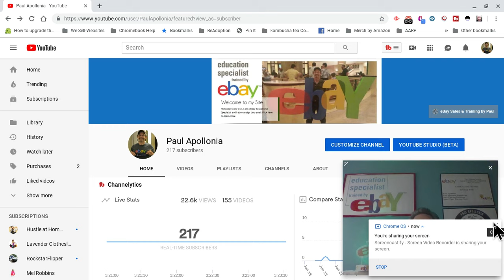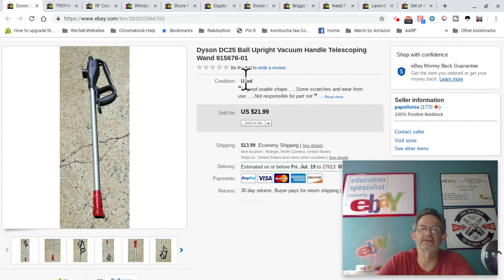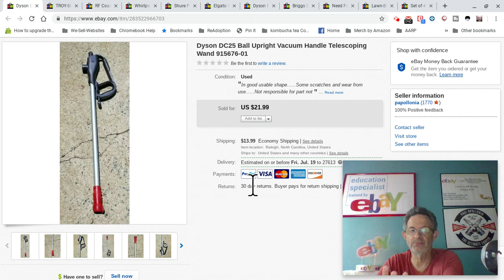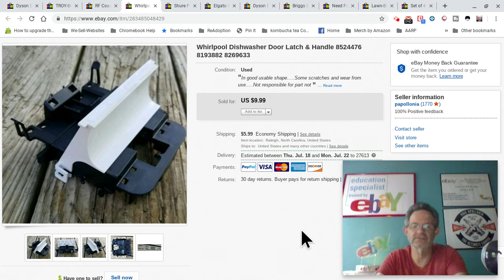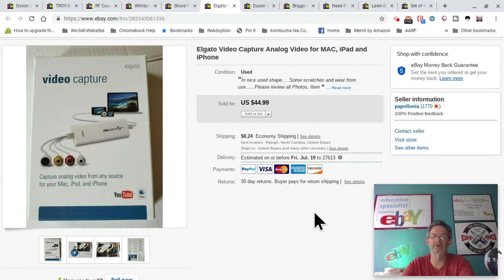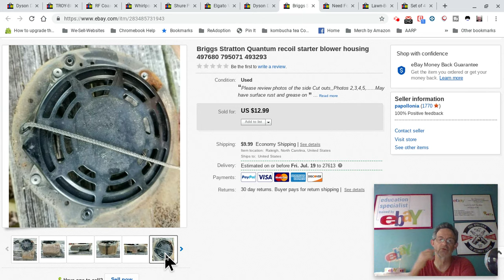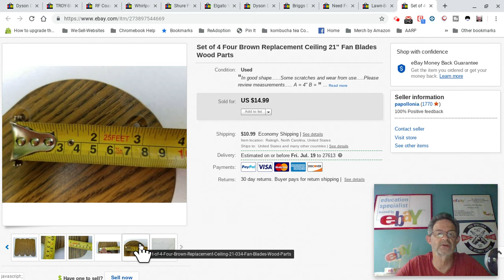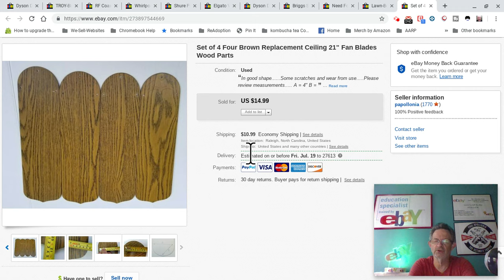What Sold On ebay From July 8, 2019 to July 14, 2019 with Tips and Tricks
In this video I discuss selected items I sold during this time period.

My eBay Store: